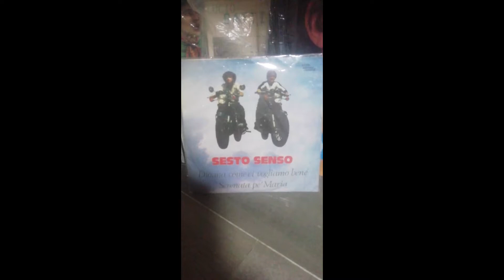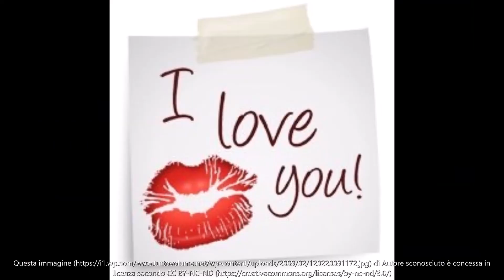SESTO SENSO --1975-SERENATA PE MARIA--testo G . DONNIACUO musica E. AMENDOLA canta SESTO SENSO